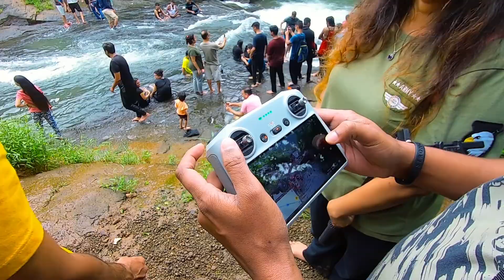cliff jumping in secret waterfall | ride to tamhini ghat | secret place near mumbai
i went to the most sought after location of tamhini ghat after devkund dam. the secret waterfall was so much fun. you should visit this locations with friends and dive into the pool.

If you wish to visit this locations then contact this no and do your booking
bhavesh mohite

also follow these guys who went with me there they are really good vlogger and always explore unique places like me

also, check out this playlist I made especially for monsoon travelers

camping accessories that I use

tripole 105 littre tank bag

basic camping tent

waterproof camping tent

camping stove

bathing and changing tent

camping cook set

3-litre hydration bladder with mouthpiece cover

water filter

one day trekking bag and chair

night trekking light

camera gears I carry

action cam accessories kit

full-size tripod and monopod

selfy stick with lights

mic for DSLR and action cam

Bluetooth mic for action cam and mobile